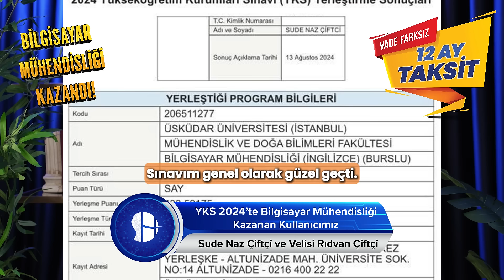YKS 2024'te Bilgisayar Mühendisliğini Kazanan Kullanıcımız Sude'yi Tebrik Ederiz